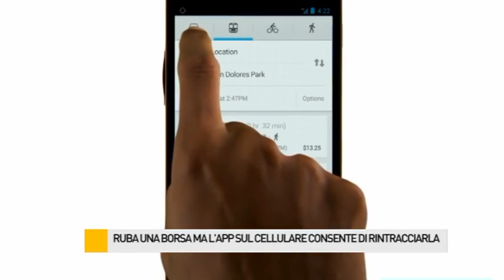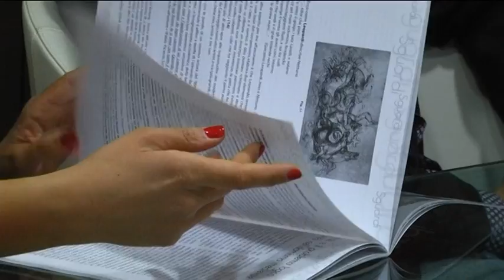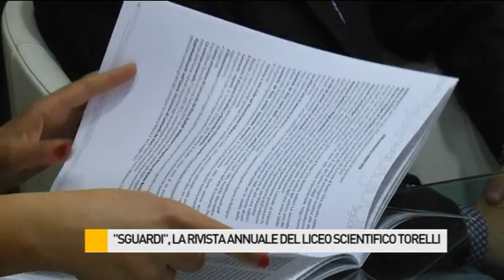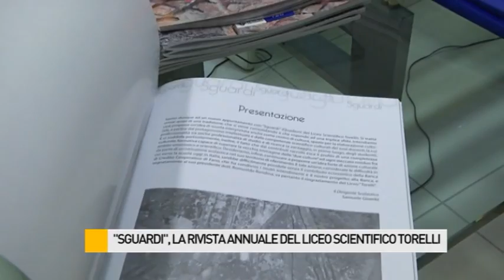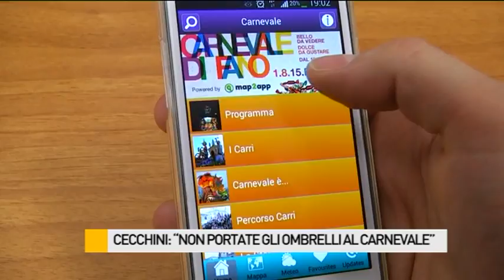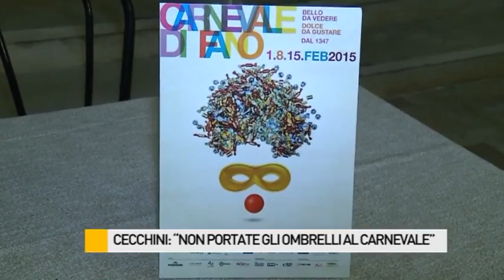Occhio alla NOTIZIA 20/1/2015